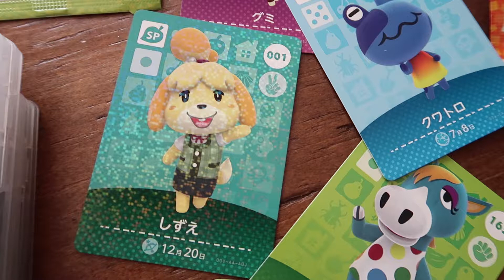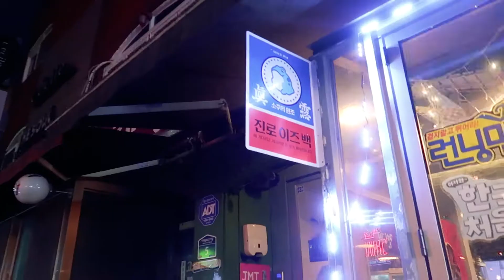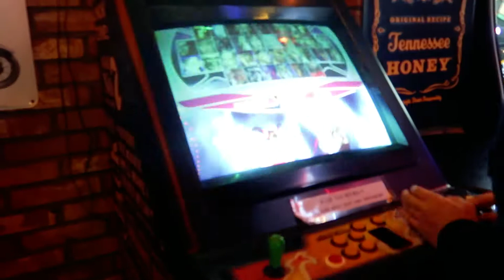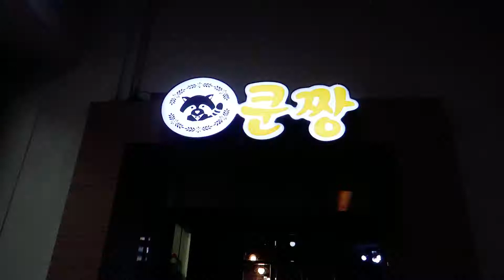Seoul : La tierra de los Mapaches (ENG SUBS)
He estado harto tiempo fuera, la verdad que con todo lo del virus y la Tesis y el hecho de ESTAR EN CHILE， me tiene un poco agotada. Pero les dejo un pequeño resumen de los primeros días en Seoul ! Fuimos a Itaewon de noche a carretear los dos, pasé por un centro de video-juegos, donde me compré algunas cosas, y cumplí mi sueño eterno de visitar un café de Mapaches ! FUE LO MÁXIMO

No olvide subscribirse y darle a likeeeeeee !